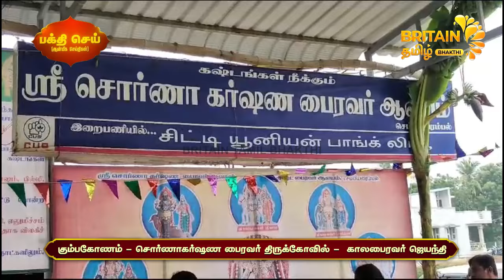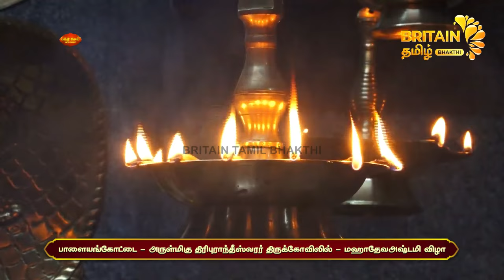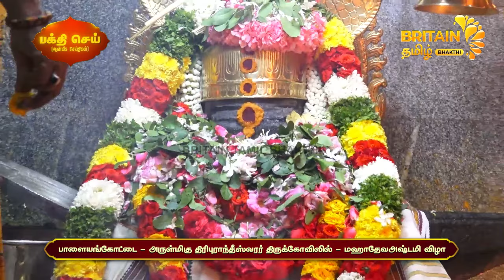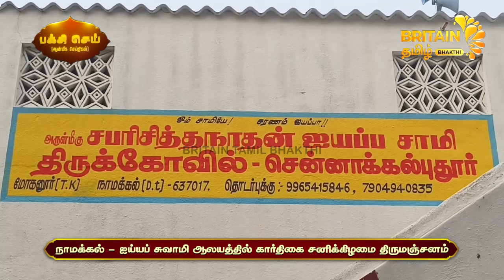24.11.2024 - பக்தி செய் - ஆன்மீக செய்திகள் - Aanmeega Seithigal | Britain Tamil Bhakthi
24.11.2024 - பக்தி செய் - ஆன்மீக செய்திகள் -  Aanmeega Seithigal | Britain Tamil Bhakthi